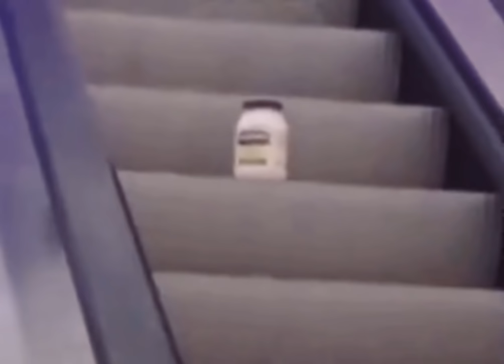mayonnaise on an escalator (full song)